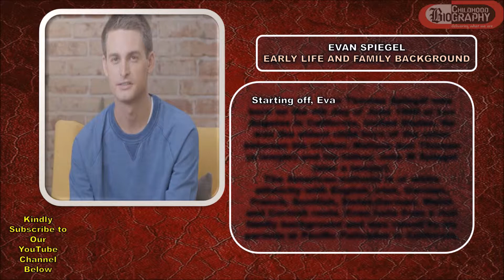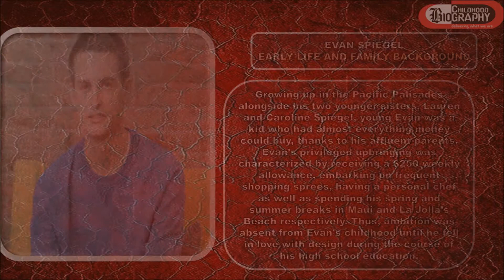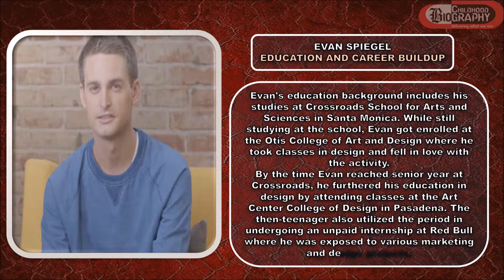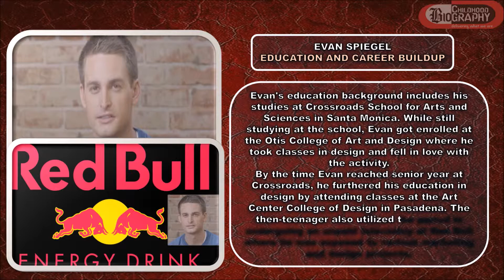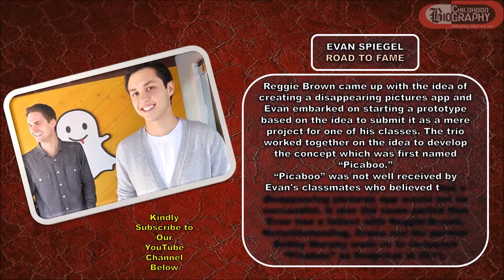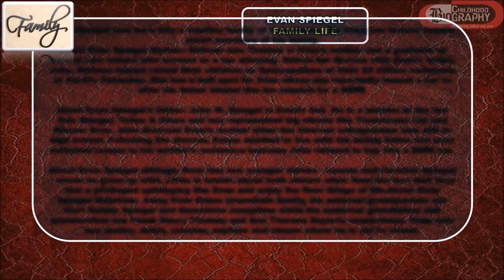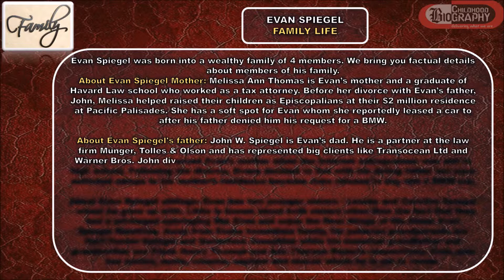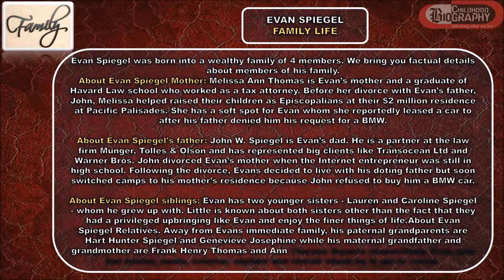Evan Spiegel Childhood Story Plus Untold Biography Facts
CB presents the Full Story of an American Billionaire best known as "Evan". Our Evan Spiegel Childhood Story plus Untold Biography Facts brings you a full account of notable events from his childhood time to date. The analysis involves his early life, life story before fame, family background and personal life. More so, other OFF and ON-Screen little-known facts about him.
Yes, everyone knows he is one of the youngest billionaires in the world. However, only a few consider Evan Spiegel's biography which is quite interesting.
Visit childhoodbiography.com for more Personality Childhood Stories Plus Untold Biography Facts.